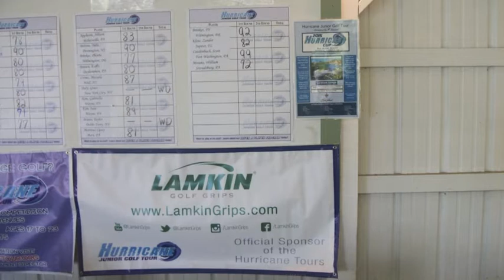HJGT Philadelphia Jr. Open Highlight Video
This video features highlights from the HJGT event hosted by Linfield National Golf Club. HJGT does not own the music used in this video.

"Cool Kids" by Echosmith (Google Play • iTunes • AmazonMP3)